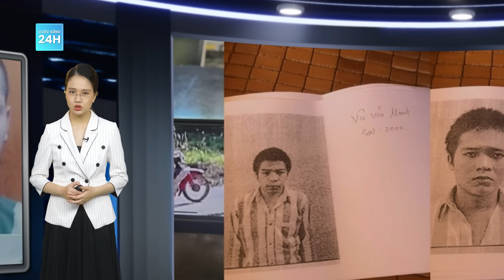Toàn cảnh vụ vượt ngục ở trại giam Tống Lê Chân: Phạm nhân trốn trại vì nhớ nhà | Cuộc sống 24h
Cuộc sống 24h | Ngày 14/12, thông tin từ Đồn Biên phòng Lộc Thiện (H.Lộc Ninh, Bình Phước) cho biết đã bắt giữ được 2 phạm nhân trốn khỏi trại giam Tống Lê Chân (Bình Phước). Hai phạm nhân khai do nhớ nhà. Tuy nhiên, sau khi về nhà thăm người thân, cả hai tiếp tục lẩn trốn và có ý định sang Campuchia.